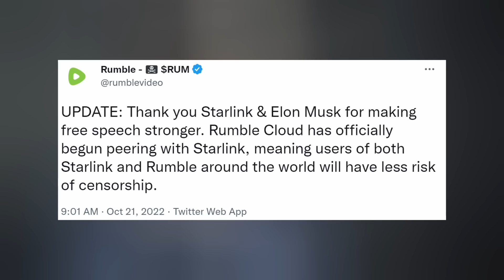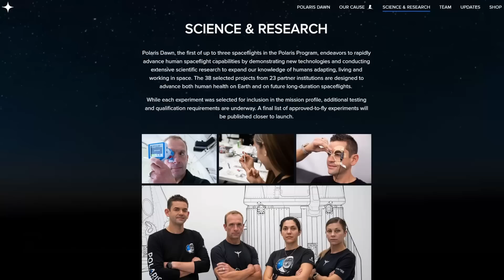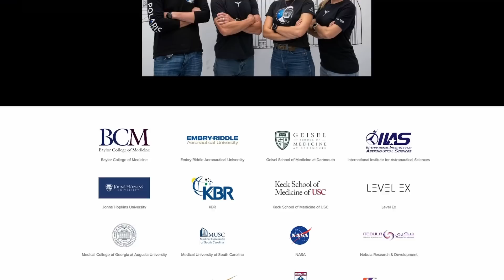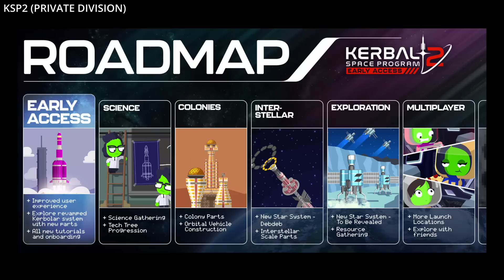SpaceX Starship Super Heavy 24/7 Chills Before Bringing Record Breaking Heat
Give them a try, we think you'd like it.

Starship Super Heavy undergoes cryo testing on the orbital pad. Starlink meets the demands of Earth. Polaris Dawn reveals their mission science experiments. Falcon Heavy is on deck. And we finish with today's Honorable Mention. Ep 351

TIMESTAMPS:
Intro: 0:00
Starship: 0:20
Starlink: 0:58
Polaris Program: 2:38
Falcon Heavy: 3:15
Honorable Mention: 4:38